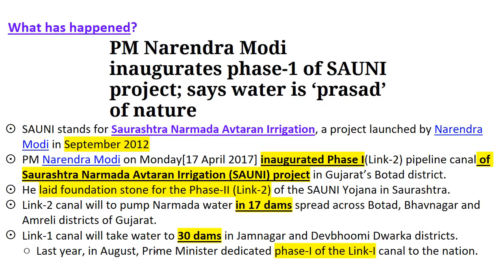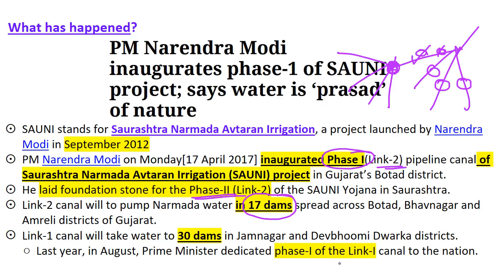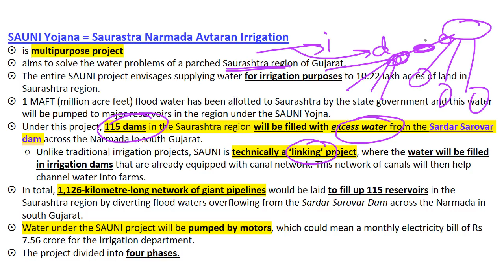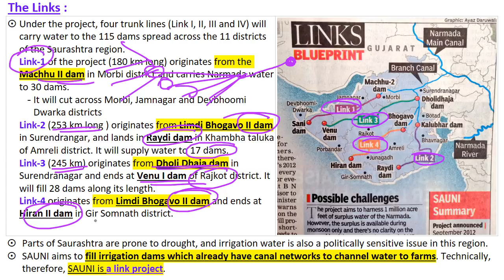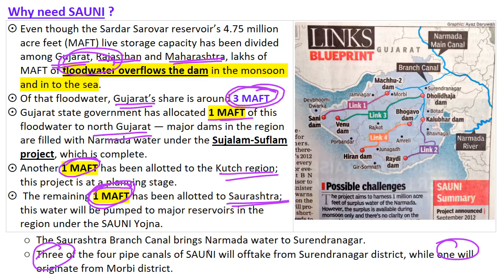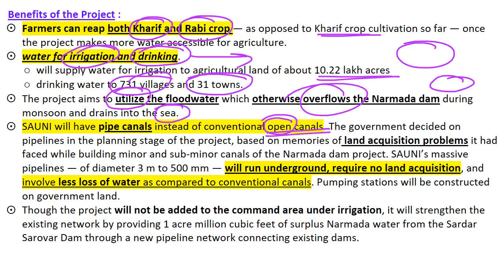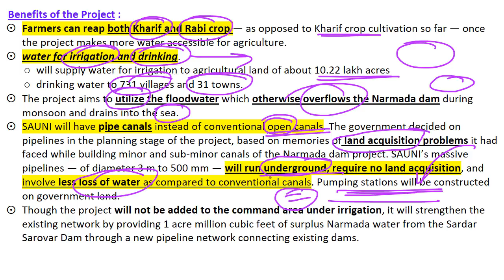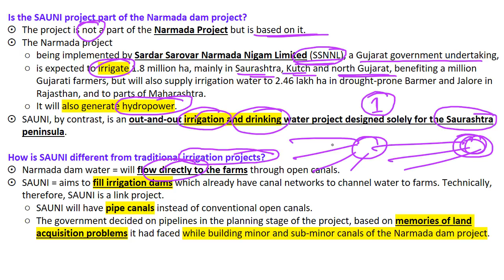The SAUNI Project - SAUNI Yojana - Saurashtra Narmada Avtaran Irrigation